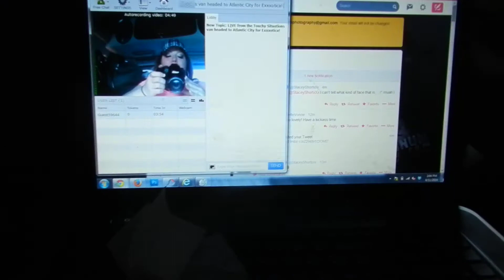EXXXOTICA or bust! BBWCAMHOUSE takes the van to Atlantic City!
The BBWCamhouse team heads to Atlantic City and this is the initial road trip video as they make their way to the casino filled NJ shore!  Exxxotica AC 2014 is not ready for this group of plus size adult stars!